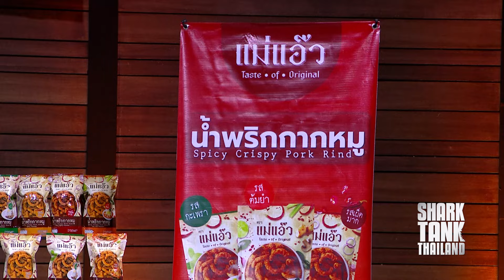[Highlight] ธุรกิจที่ชาร์คถามอะไรตอบได้หมด | Shark Tank Thailand Season 5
ดูสดพร้อมกันทางช่อง 7HD กด 35 ทุกวันอาทิตย์ เวลา 13.00 น.
และไลฟ์สดทุกช่องทางออนไลน์

และสามารถรับชมความสนุกย้อนหลัง

🏅 สนใจสมัครเป็น Shark Golden เพื่อรับสิทธิพิเศษ คลิก ▶️